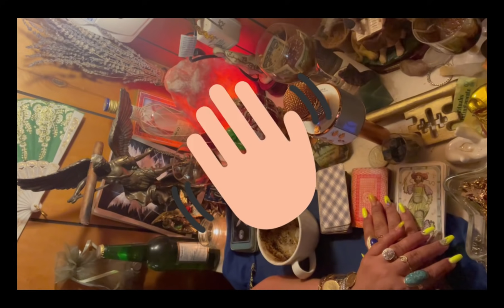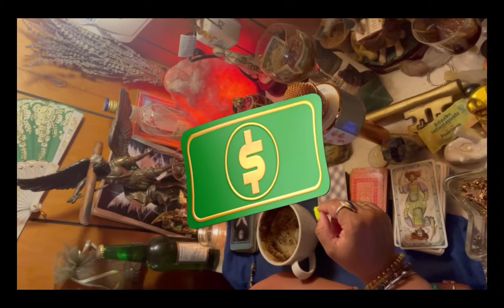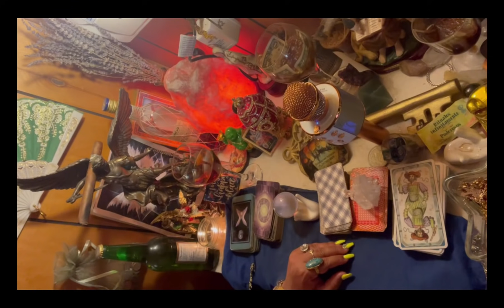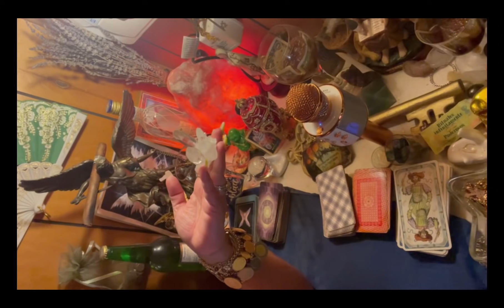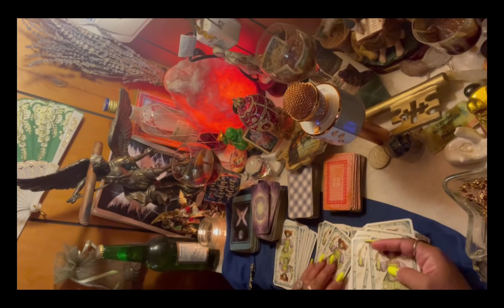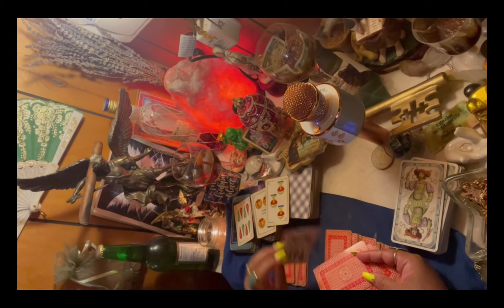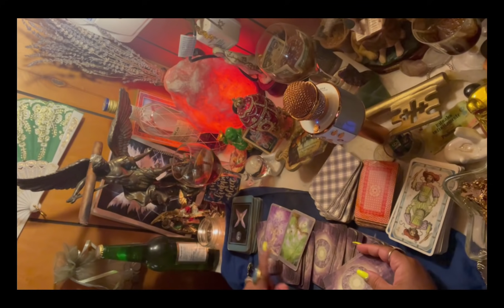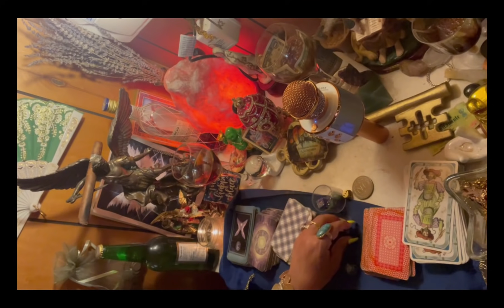Tauro ♉️ lectura del café ☕️ +🔮+🔑 Los Angeles te traen todos tus sueños olvidados 20-27 jun